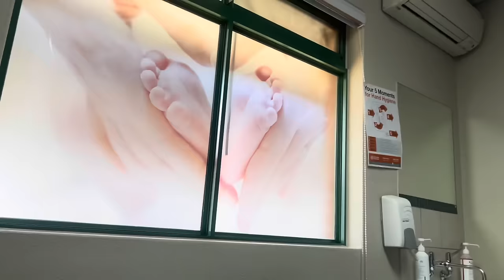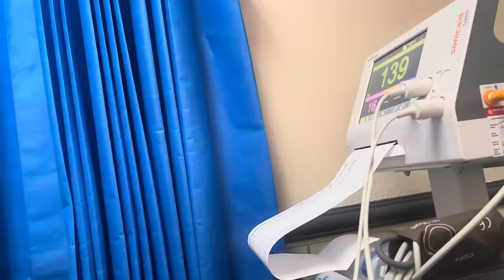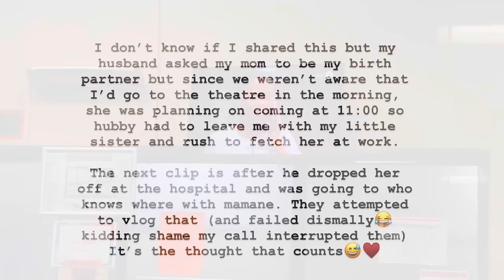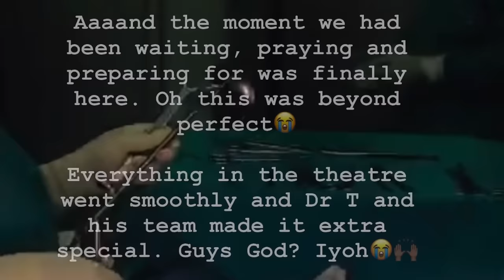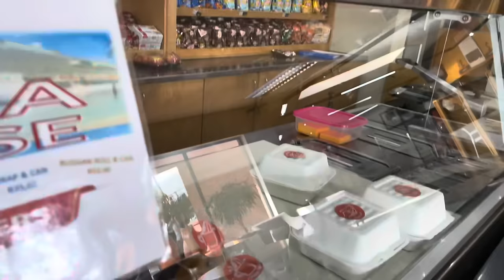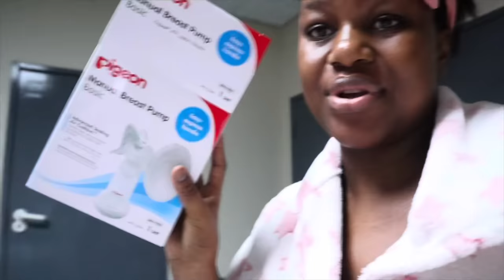BIRTH VLOG: OUR BABY IS HERE || Unplanned positive C-Section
Hello Manchies welcome to our birth vlog, baby Manchie has arrived and we are so excited to share the road to her arrival with you.